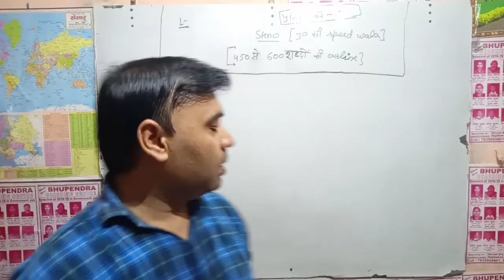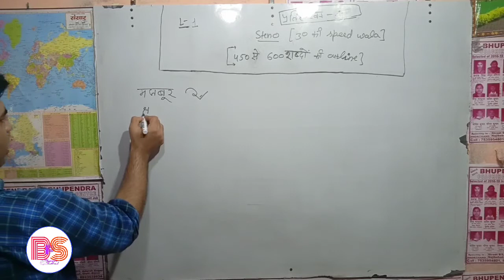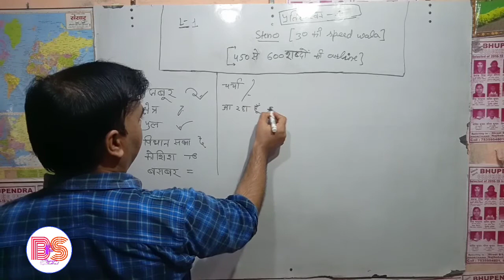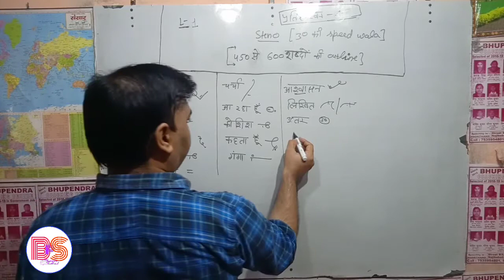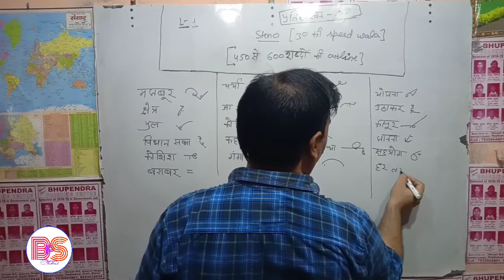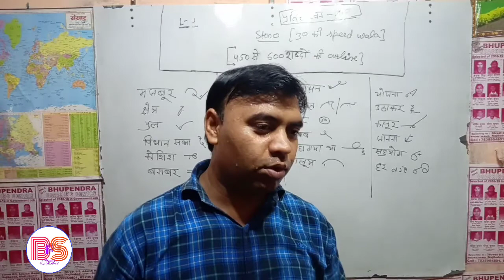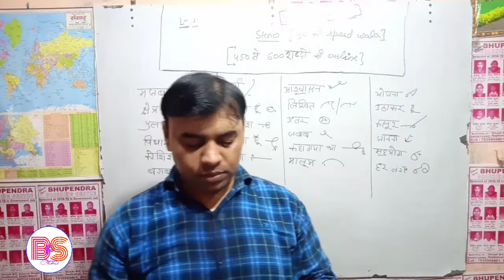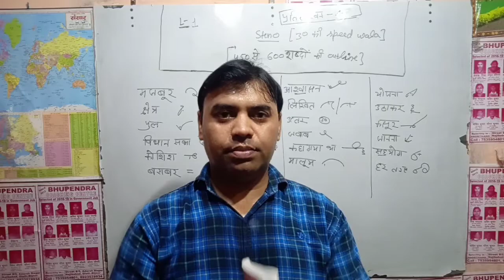Dictation-04 Lecture-01 Shorthand by Bhupendra Shorthand SSC CGL,CHSL,Steno And Other Government job